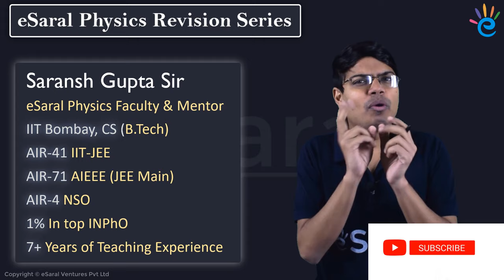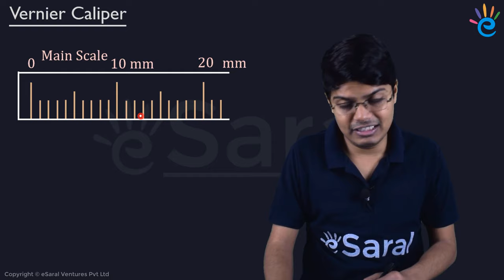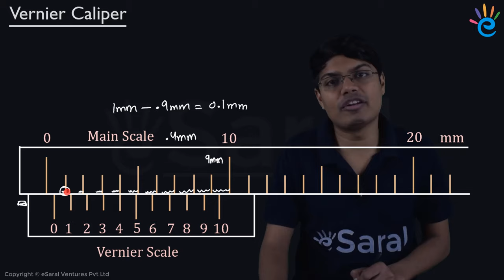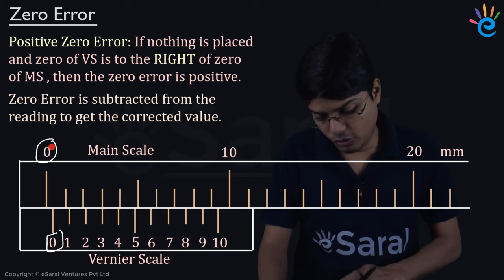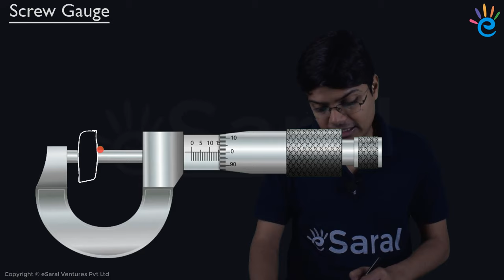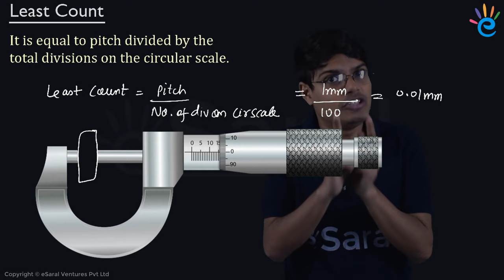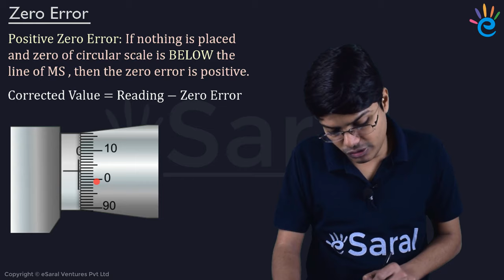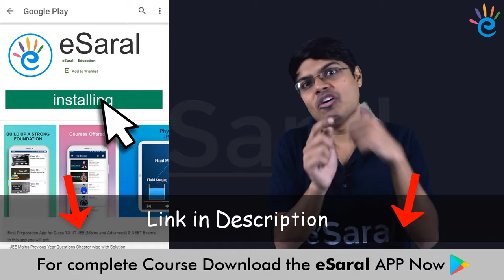Vernier Caliper and Screw Gauge Revision - Physics Class 11, JEE, NEET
Saransh Gupta Sir helps you to revise Vernier Caliper and Screw Gauge, an important Class 11 topic. He discusses the key concepts and formulae of Vernier Caliper and Screw Gauge to help you with your Class 11, JEE or NEET preparation. He shares a mind map (first link below) in the revision video to learn all the important formulae. This revision technique will help you solve Vernier Caliper and Screw Gauge questions like a topper and get a better score.

Saransh Gupta sir is eSaral Physics HoD. He was AIR-41 in JEE Advanced 2006 and completed his BTech in CS from IIT BOMBAY.

jee 2024, fastest jee revision, jee 2024 revision, neet 2024, neet 2024 revision, fastest neet revision